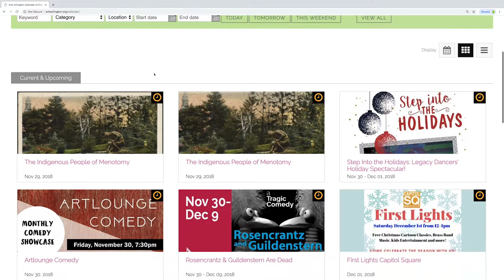Eileen deRosas: Arts Arlington Bus Shelters